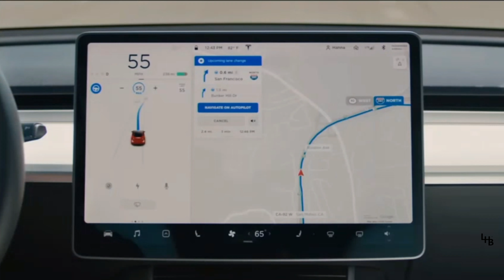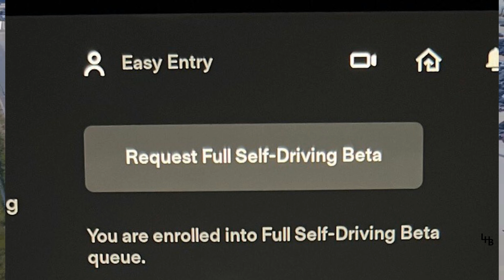Finally: Tesla FSD Button is here! EPIC MOMENT WE ALL SHALL REMEMBER! SEP 24th 2021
Finally: Tesla FSD Button is here! EPIC MOMENT WE ALL SHALL REMEMBER! (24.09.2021)

PLEASE GIVE US YOUR LIKE!
HELP US EVOLE AND GET BIGGER - THANK YOU IN ADVANCE!
THIS IS REALLY VERY IMPORTANT FOR US - WE NEED YOUR HELP!

THANKS TO EVERYBODY FOR VIDEO FRAGMENTS (TESLA, BLOOMBERG, WU WA and others)
MUSIC BY CHEMICAL BROTHERS - THIS SONG ROCKS!!! THANKS FOR THE SHORT FRAGMENT. EVERYBODY GO OUT AND BUY THIS SONG!